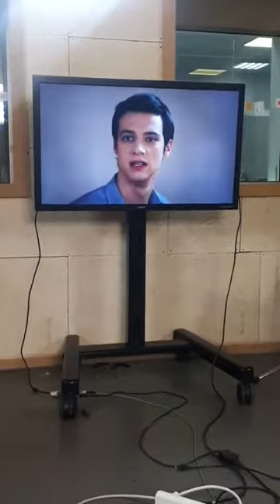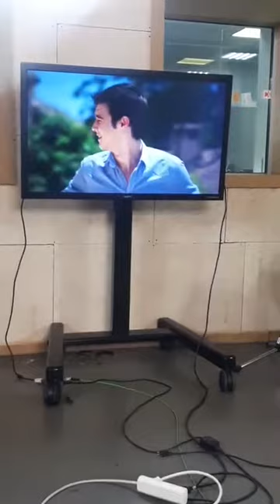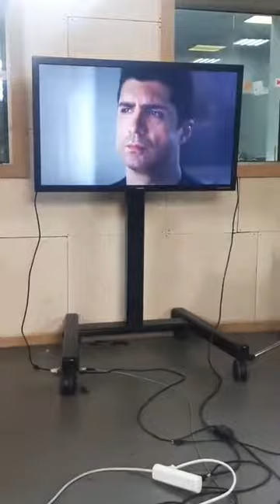ШОК!МҰРАТ ТІРІ!!!!😱😱😱.Гүлдер құпиясы/(алдағы бөлімдер)дубляж